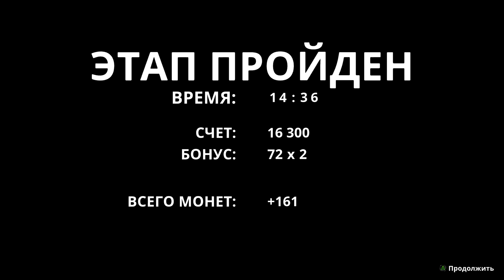Contra Operation Galuga - part 2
Contra Operation Galuga — это игра детства, ностальгия так и переполняет, пора погрузиться в нее с головой и насладиться новой графикой легендарной игры с NES.